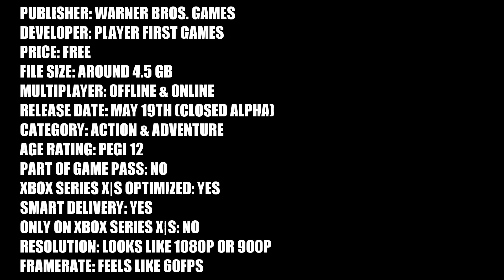MV - XOS Gameplay